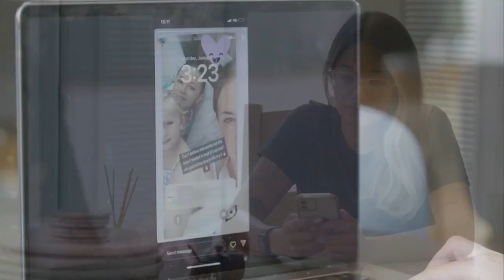Channel 5 (UK) Being Hijacked by Elinor Rabbit (February 2024/FAKE)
Channel 5 was interrupted by the Elinor Wonders Why theme song, which would later be repeated again, and then the That's So Interesting short comes in. It all seems fake (hence in the title). God darn it Elinor.